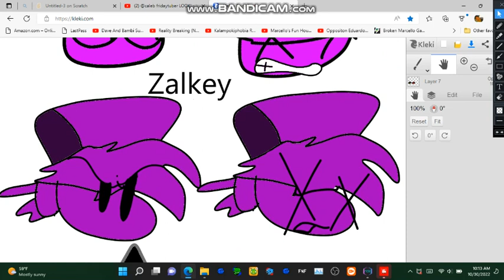Me and my Friends Icons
0:00 Tranquil Kai
0:05 Zalkey
0:12 caleb frid🎃ytuber